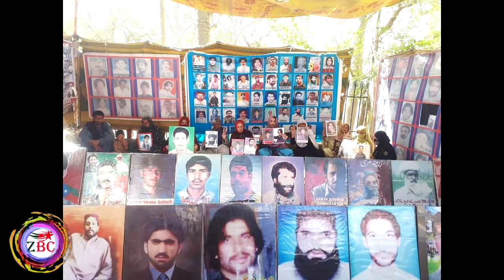Zrumbesh Radio Urdu | 08.04.2019